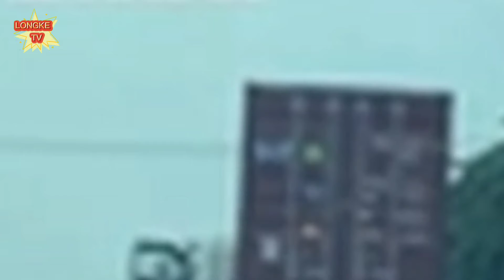TIN NÓNG TRONG NGÀY# Container đánh võng như múa vỗ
Tin tức thời sự nóng trong ngày
   --- Cám ơn ! Quí Vị đã đồng hành và ủng hộ
   * Kính chúc Quí Vị nhiều niềm vui vui, Sức khỏe và bình an